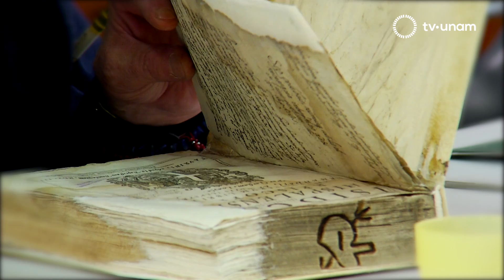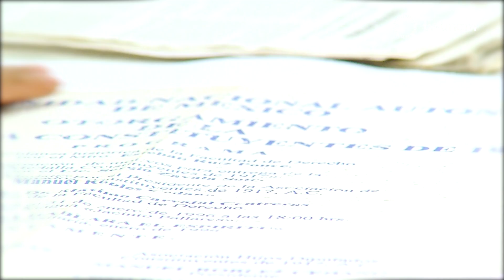Biblioteca Nacional de México. Conservación y Restauración.